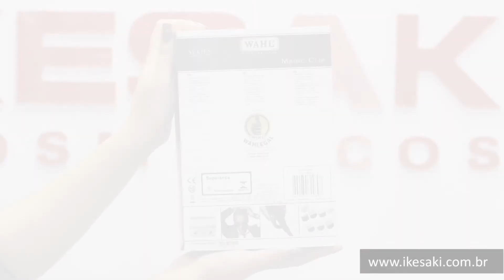Máquina Wahl Magic Clipper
A Máquina Wahl Magic Clip é um aparelho produzido para cortar e aparar cabelos de diversos tipos. Uma das únicas que proporcionam uma excelente performance para cabelos do tipo afro masculino, já que foi pensada para esse estilo de corte.